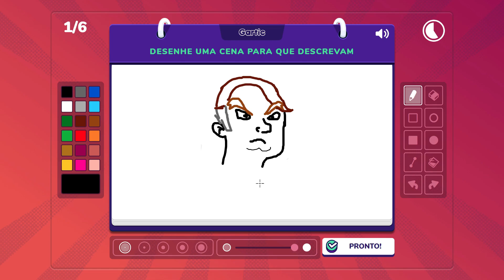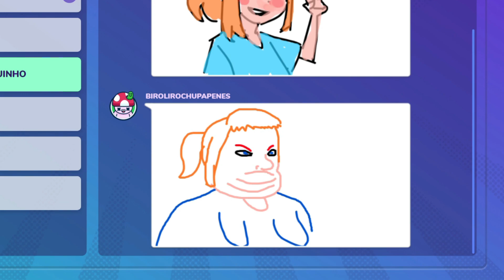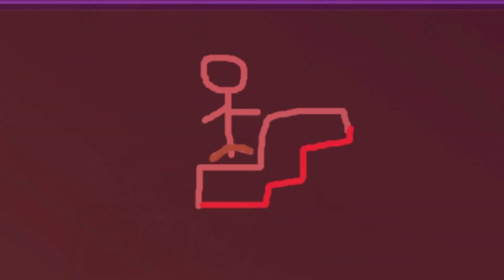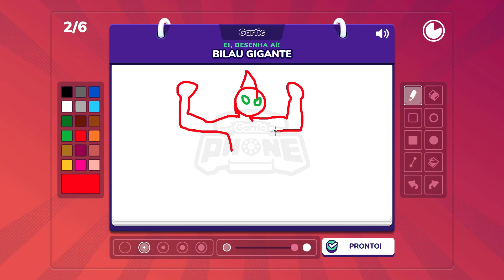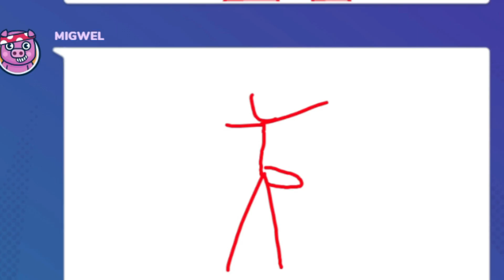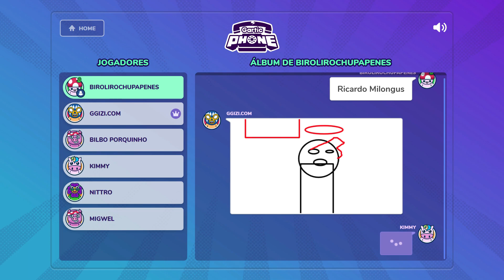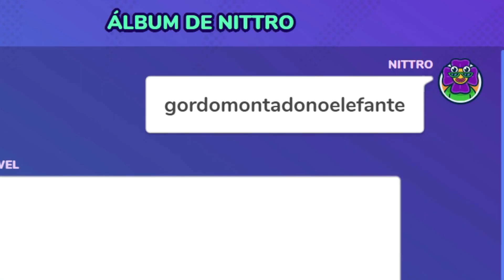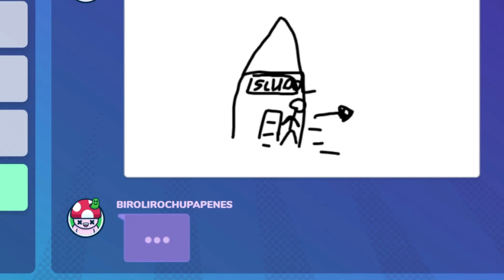MAIS TELEFONE SEM FIO COM OS PARÇA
Espero que goste do conteúdo que apresento!

Musica da intro de Reviews : Mega Man Perfect Blue - The Occupied Garden (MegaBaz)

Musica da outro: Team Sonic Racing - Sand Road